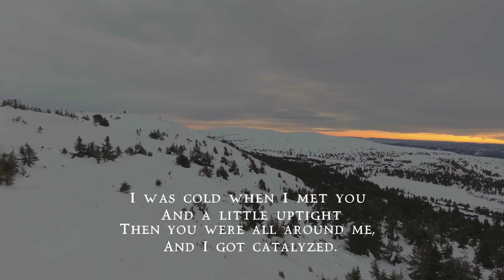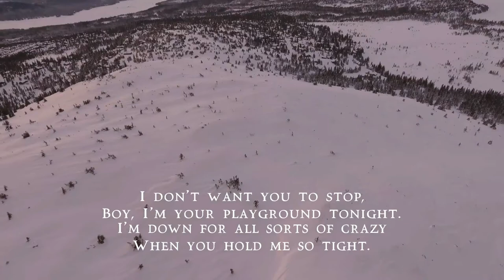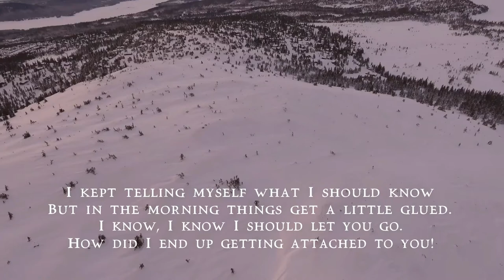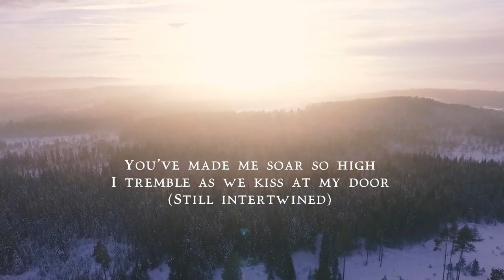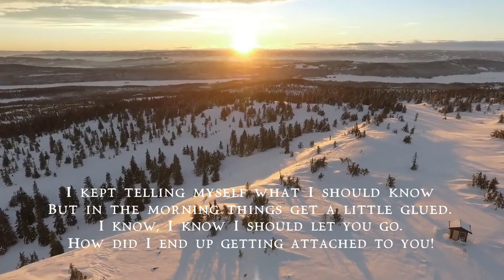Catherine Corelli - Snow Leopard (Lyric Video)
...Let's call this guy the Snow Leopard because he was exactly like that, a big warm cat with radiant eyes and an absolutely captivating charisma that just took over me. Two songs came to life because of him, one was "X-Tenderness" for the EDM album, the other one would later be "Snow Leopard", the 8th song off "i Alice: Severance".

This was the change I've been waiting for, this was the event that made me rename the originally titled "Knight Of Hell" album to "i Alice: Severance" because at that point I was able to realize what this album is all about. It wasn't about getting stuck in the dark, it was about moving on, about a story that unfurls in time.

Suddenly, I felt like doing it all in the vibe of the first few songs would be very one-sided. Just because it's something generally referred to as heavy metal music doesn't necessarily mean it all should revolve around the same bunch of emotions. It might have been that way but once I've seen a better solution, I knew exactly what to do.

Sometimes you inevitably run into somebody whom you find very hard to let go in the morning..."

I've decided to start the album in one place and land it in another despite keeping it generally in a metalcore/hardcore vibe with obvious death metal influences. There is still way more to "Snow Leopard" than just a song about a sweet crush. It's one thing to state on "Severance" that we're done here, it's a whole other thing to actually be able to let go of somebody who blows your mind away like crazy.